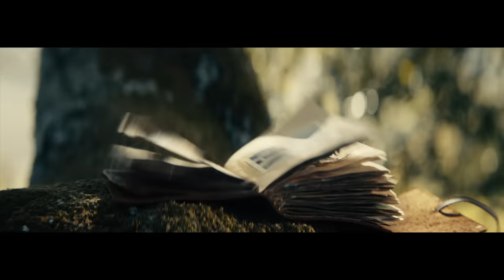Introducing the All-New 2024 Lexus GX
The crossroads of capability and luxury. Discover the all-new 2024 Lexus GX. *Prototype vehicle shown.